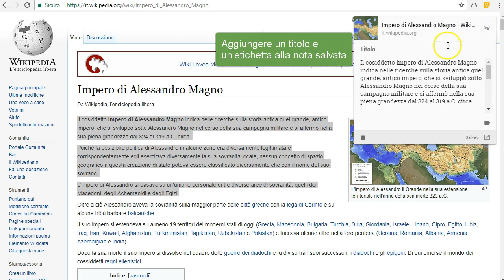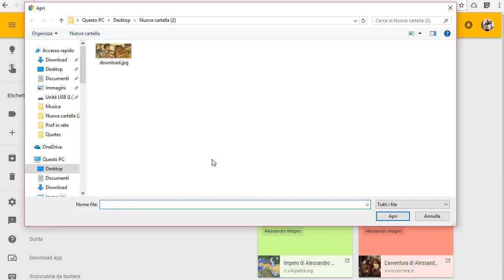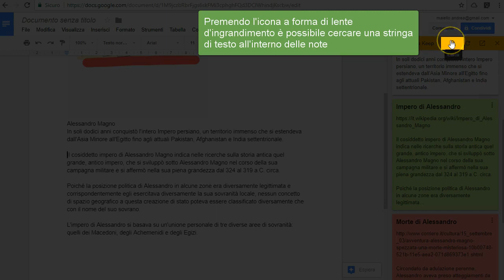Google Keep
Un servizio di Google che consente di salvare in cloud note, appunti e collegamenti che possono essere anche condivisi, modificati e integrati in Google Docs.